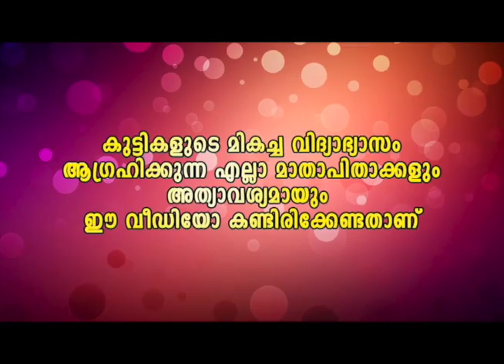മലയാളികൾ തോറ്റ് പോകുന്ന കാഴ്ച്ച Malayalam Media.One Malayalam Comedy firstringonlinetuitionViral